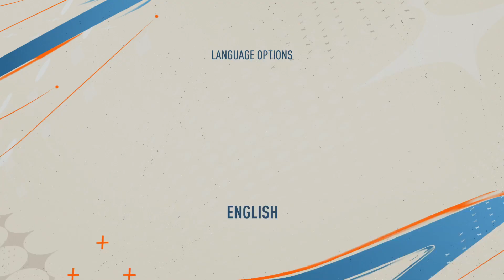FIFA 23_20230630014607